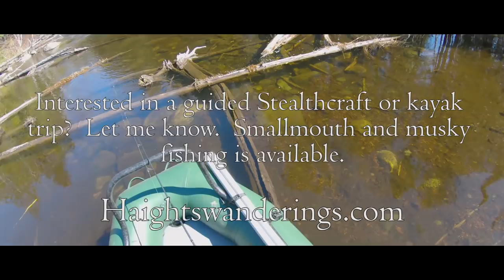Using a DRONE to find pre-spawn MUSKY | (Sighted 11)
Got out on an early spring day to find musky in their spawning habitat.  I had a hunch this spot would hold fish - and it DOES.  We came across 11 unique musky and probably missed a lot more.

The Hooligan Stealthcraft allowed me to get in close and have a super stable platform to see these fish.  What a great day!

If you're interested in a guided trip please see my website below.

In respect of local anglers I do not name any river/stream that I fish.  Please respect my "no-name" policy and do not post the names of any spot in the comments.  Thank you for understanding!

Day-to-day (Rods / Line / Cameras)

Heavy (musky/pike) rod

Net (Musky/Pike/Bass)